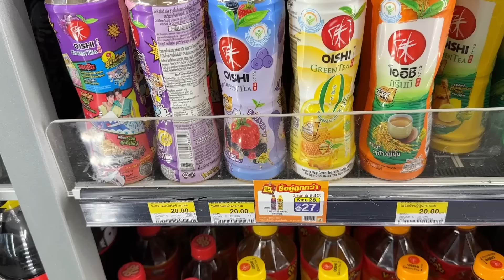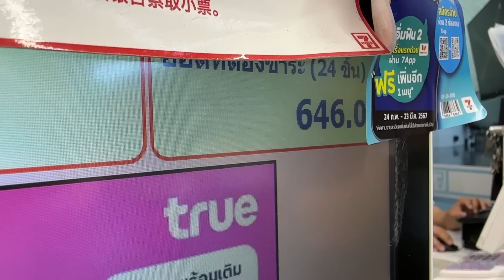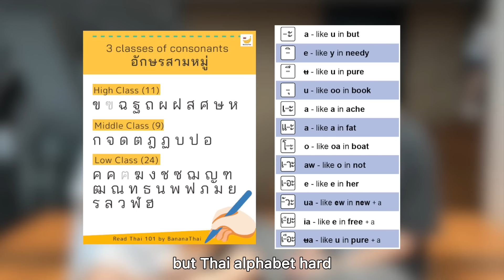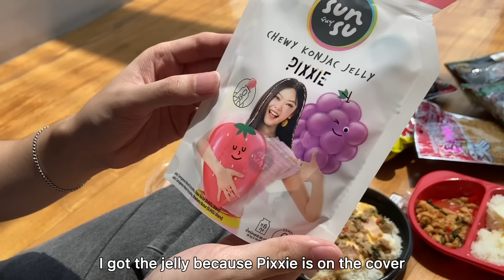must try foods at 7-ELEVEN in Thailand เรียนอาหารไทยกับเซเว่น